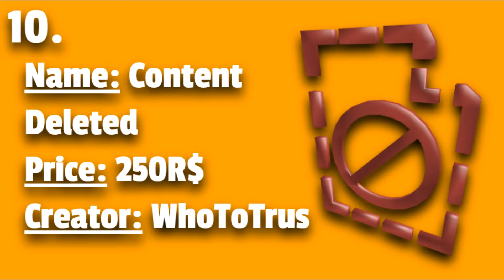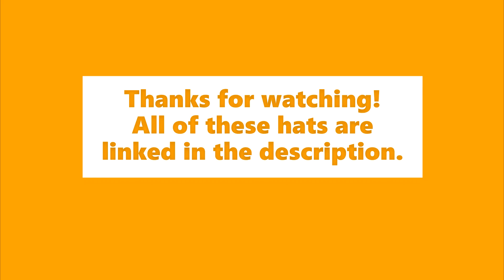TOP 10 BEST UGC HATS! (Roblox)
My top 10 favorite UGC hats. List is not in order.

Video created by anastala.